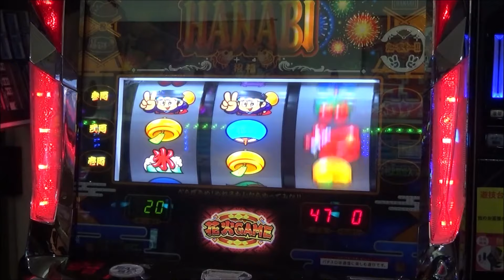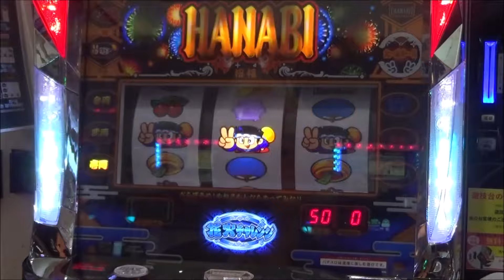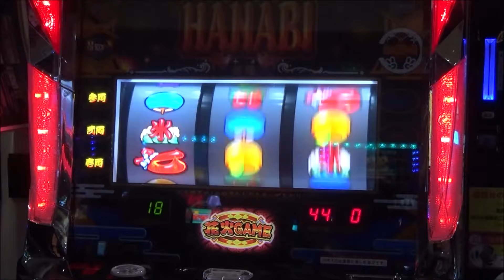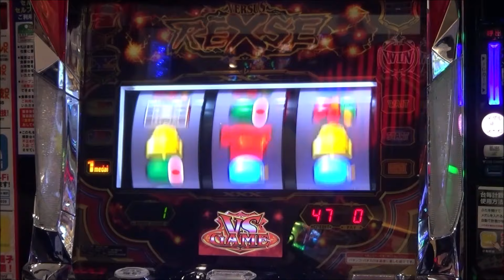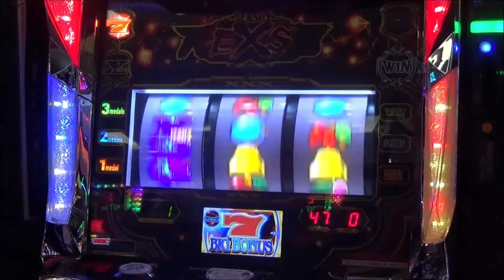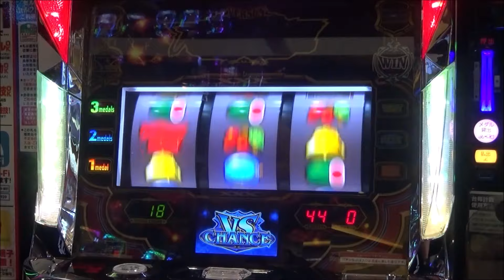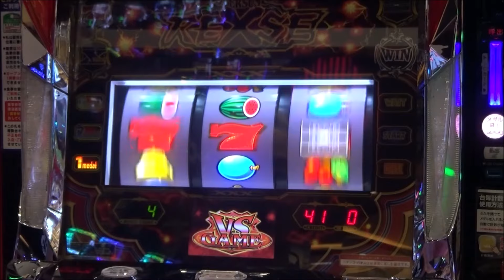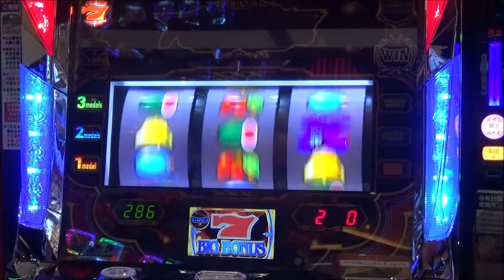【新ハナビ】VS【バーサスリヴァイズ】 BGM変化連チャン！アクロス連チャン！脳汁出まくり対決！！～アクロス脳連チャン それは興奮が止まらない時間～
次回！中山馬鹿 実践取材予定
11月2日(土)デルグランド上横田店さん
11月3日(日)デルグランド下栗店さん
11月5日(火)ビックマーチ西川田店さん
11月9日(土)デルグランド上横田店さん
11月12日(火)ビックマーチ西川田店さん
で実践取材になります！お近くの方 是非遊びに来てみて下さい！
中山馬鹿 実践取材撮影させて頂けるホール様を募集しています。興味があるホール様 旧TwitterXアカウント @nakayamabaka へダイレクトメッセージ もしくはメールアドレス までメールにてご連絡下さい。宜しくお願いします。